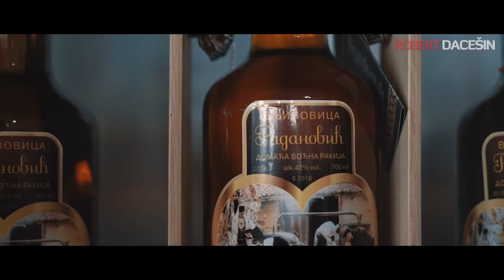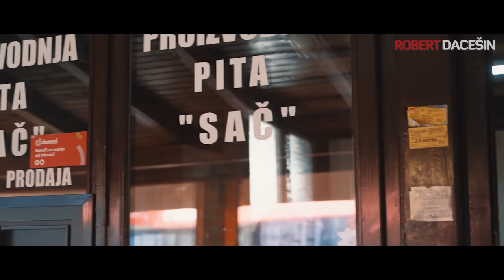Vijetnamka isprobava NAJBOLJU BANJALUČKU HRANU!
Moja prijateljica Liz iz Vijetnama i ja, prošetali smo Banjalukom i vidjeli gdje je to najbolja hrana u gradu.

Jedna od stvari kojom se posebno ponosim je što imam prijatelje širom svijeta. Nekako, ti ljudi su ono najvrijednije što čovjek dobije na putovanjima i  zaista se osjećam presrećnim što u koji god dio planete da odem, tamo imam nekoga ko može da mi pomogne i sa kim mogu da se vidim.

Ali, posebno se radujem kada ti ljudi dođu u moj grad i moju zemlju i kada ih mogu provesti gradom i pokazati im sve ljepote koje imamo. Do sada sam imao priliku da ugostim više od 30 ljudi kod sebe, a u ovom videu, zajedno sa prijateljicom iz Vijetnama, obišli smo Banjaluku i isprobali neka zanimljiva jela, te usput pričali o tome kako je Liz došla da živi u Srbiju i naučila naš jezik.

Ono što vam toplo preporučujem, je da zapratite njen kanal "Liz learns Serbian" jer su videa zaista nevjerovatna i predstavljaju pravu dozu čiste pozitive.

Kako vam se dopadaju mjesta koja smo obišli i šta mislite šta Liz najviše voli da jede?